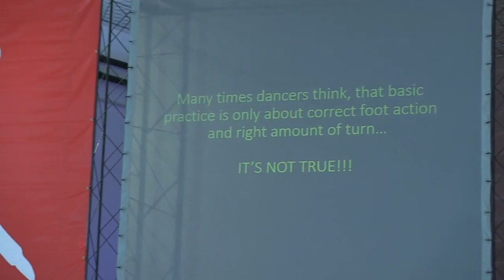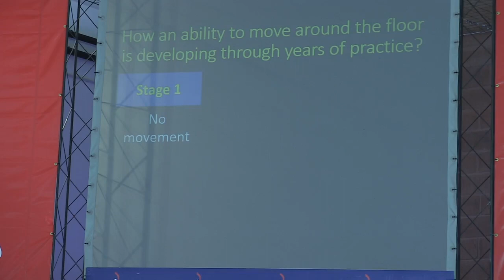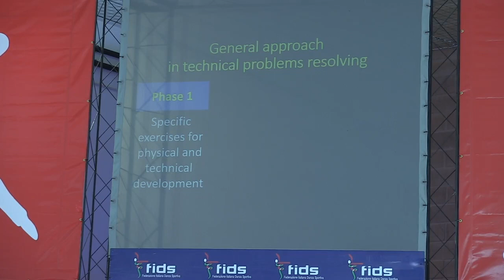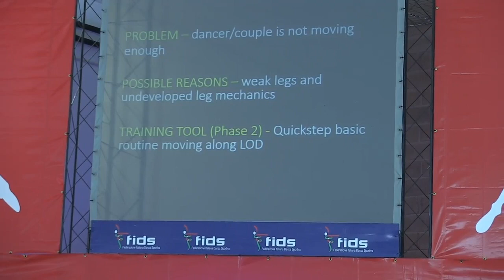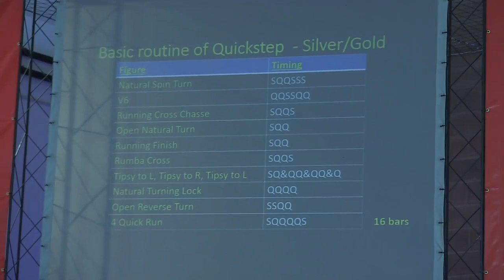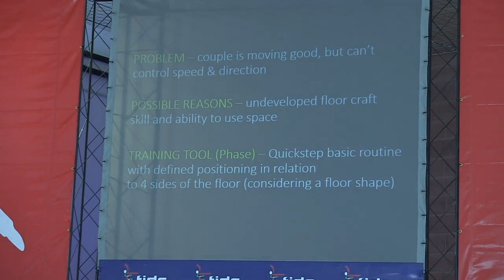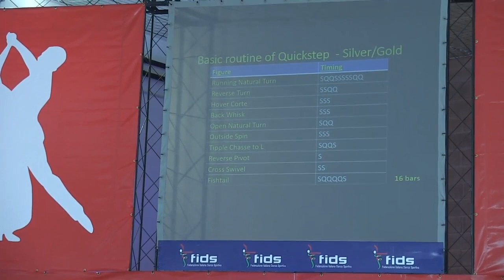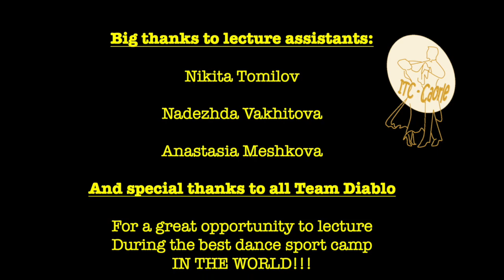Vitaliy Denisov - Lecture during ITC Team Diablo - Caorle 2018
Lecture of international dancer and coach Vitaliy Denisov during international training camp Team Diablo - Caorle 2018.

Title: Basic practice - fundamental training tool.

In his lecture Vitaliy is offering 4 different choreographies of Quickstep, based on figures of new WDSF technique books of Bronze, Silver and Gold levels. 2 choreographies are aimed to help a couple to achieve a dynamic movement around the floor, and other 2 - to control the speed and direction of this movement.

Special thanks to the lecture assistants - Nikita Tomilov, Nadezhda Vakhitova and Anastasia Meshkova!!!